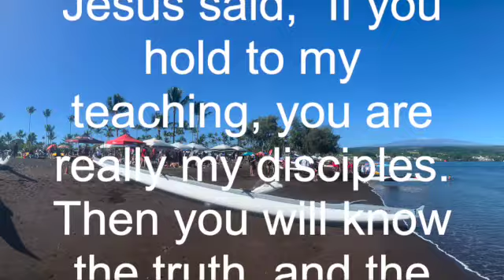Why God's People are Destroyed, 2 5 23 SD 480p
Why are God's people destroyed?
Let's find out.
Aloha,
Pastor John